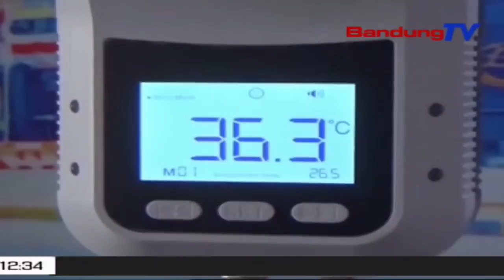Terminal Ciakar Mimiti Dibuka Deui | TP | BANDUNGTV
TP | BANDUNGTV | DERI FIRMAN | Terminal Tipe-A Ciakar Kabupaten Sumedang, Mimiti Dibuka Deui Poe Salasa, Dalapan Belas Mei Dua Rebu Dua Puluh Hiji. Sawatara Panumpang Anu Bakal Ngajugjug Ka Luar Kota Mimiti Ngagegekan Eta Terminal. Ku Kituna, Pihak Terminal Nyayagakeun Alat Sarta Ngalarapkeun Protokol Kasehatan Ka Sakumna Warga, Luyu Kana Aturan Anu Diinstruksikeun Pamarentah, Keur Nyinglar Sumebarna Covid-19.